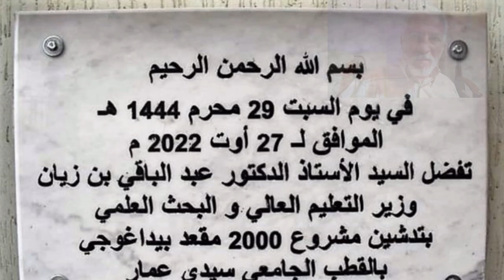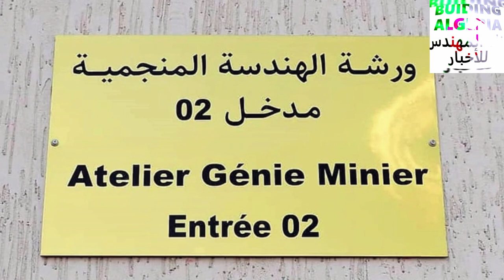مركز جامعي جديد و تخصص هندسي جديد في هده الولايةNEW MINING SCHOOL IN ANNABA